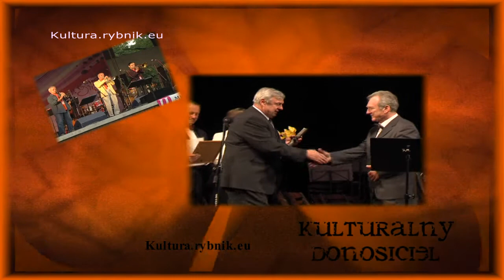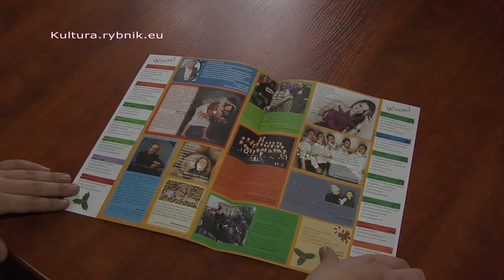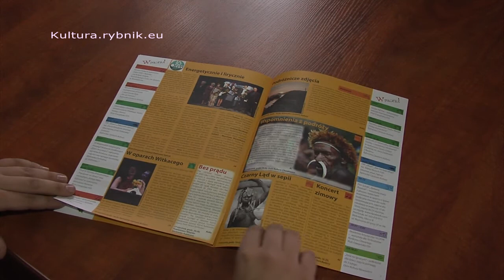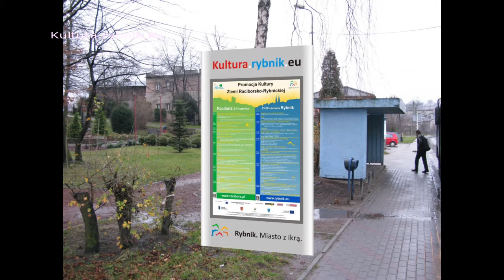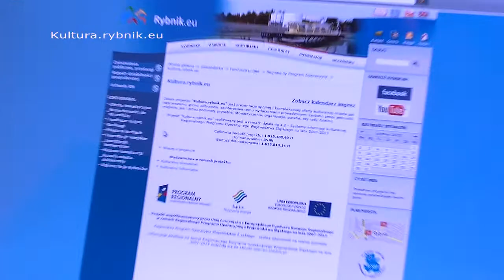Kulturalny Donosiciel, 19.01.2012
W programie: koncert Substancji i Crimson Ice (Warka Pub), Lew Parkietu VI (KC), CKA „Bez Prądu" -- the October Leaves (PiMBP), Pojedynek na Słowa (Klub Energetyka), Ad-Hoc (Klub Energetyka), Śpiewny Poranek (biblioteka, filia nr 8), 16.OFPA, projekt Kultura.rybnik.eu